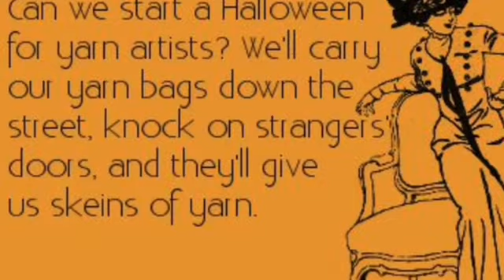crochetober2021 Day 3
Hello there! Welcome to spooky season; fun things are in store.

Neva’s channel

Spider web square

Kayla‘s spiderweb

Llama Mama Kayla

No Catchy Name

Crochet Life and Stuff with Debra

Cynthia’s Crochet and More May

Sally the doll

My BFF Madonna

Crafty Floridian

Movie of the day

ParaNorman -Netflix

Time Warp

Friday the 13th Cardigan Tutorial